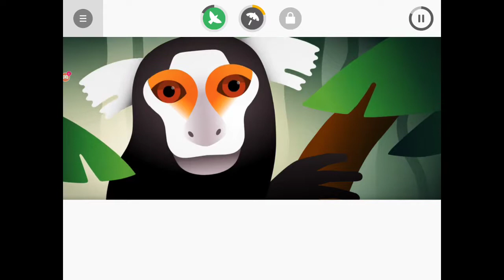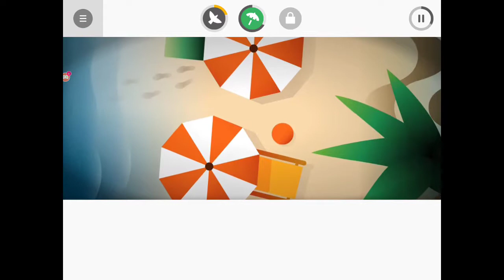Просто расслабься incredibox v5